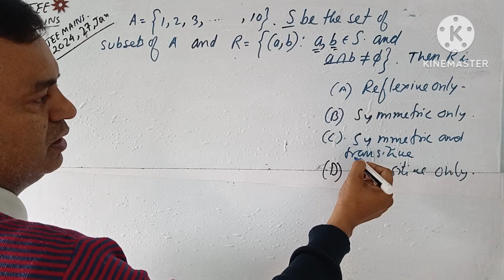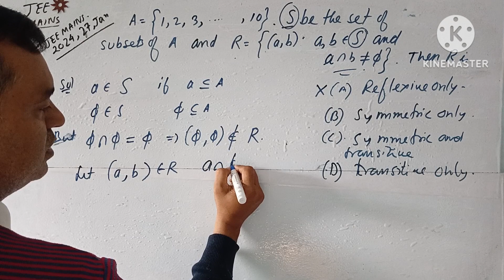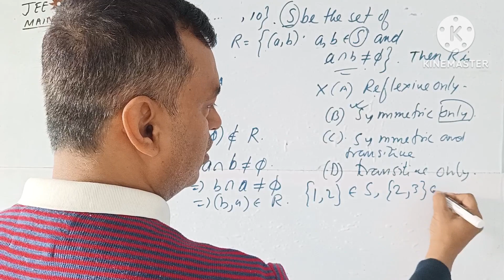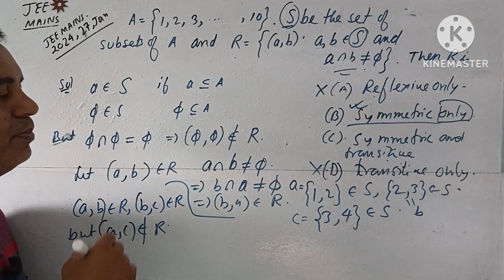|JEE MAINS 2024| |27 TH JANUARY|